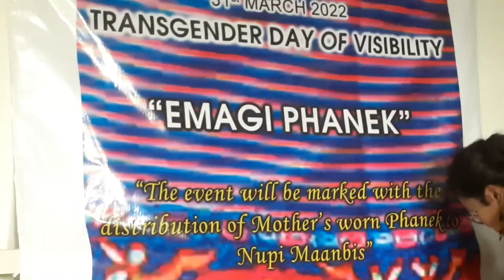Nupi Manbi @ Nipa Manba: Transgender Day Gi Thouram Pangthokhre.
All Manipur Nupi Manbi Association na sinduna New Checkonda leiba lup asigi officeta International Transgender Day of Visibility ga mari leinana "Emagi Phanek" haiba thouram ama pangthokhre.

Nakal amadana, All Transman Association (ATMA) Manipur na sinduna Imphal West ki Keisamthong Hodam Leirak ta leiba Diana Potsangbam gi yumda Transgender Day Of Visibility gi thouram amasu pangthokhre.